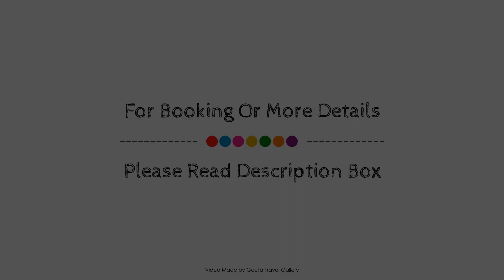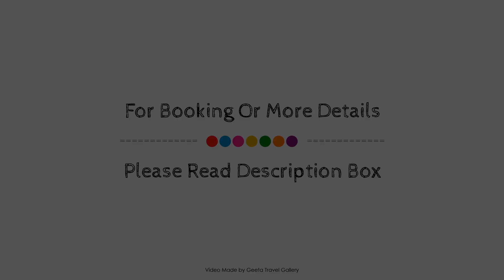KONAK PARK, Trabzon, Turkey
Searching For
1. KONAK PARK - Trabzon
2. KONAK PARK - Trabzon Virtual Tour
3. KONAK PARK - Trabzon Rooms
4. KONAK PARK - Trabzon Amenities
5. KONAK PARK - Trabzon Videos
6. KONAK PARK - Trabzon Offers
7. KONAK PARK - Trabzon Deals
Audio Credit:
Track Title: Blank Slate
Artist: VYEN